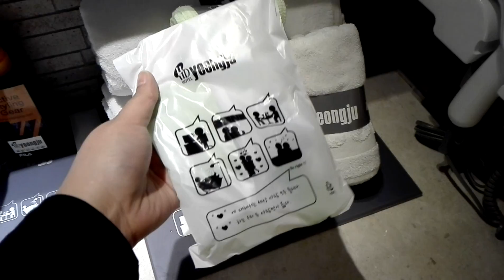20160412 - Super Awesome Yeongju Hotel!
Yeongju Hotel in Yeongju